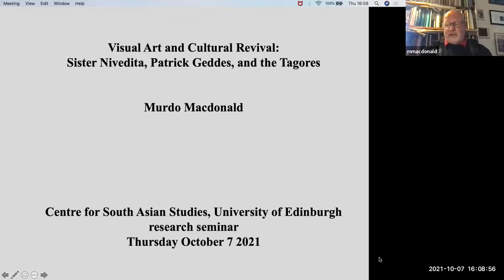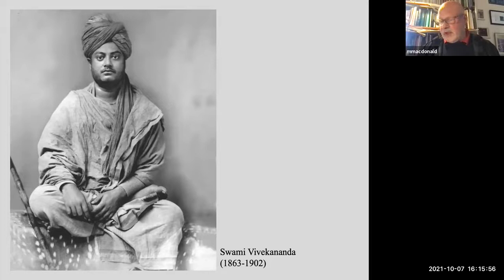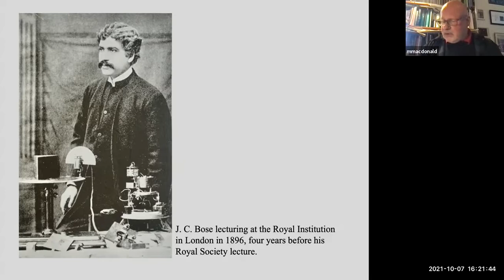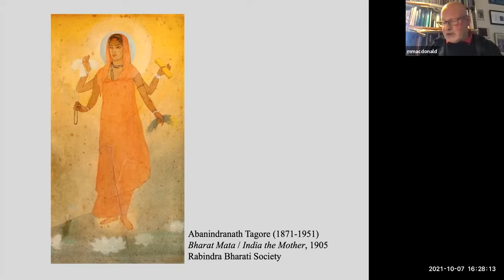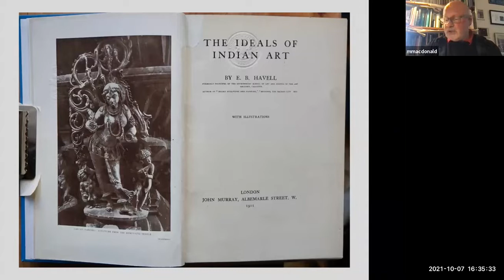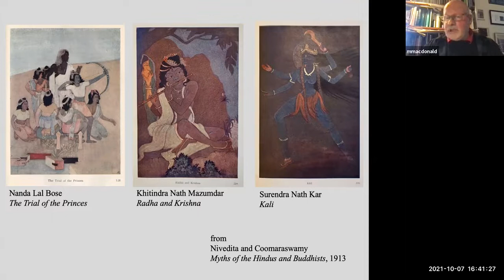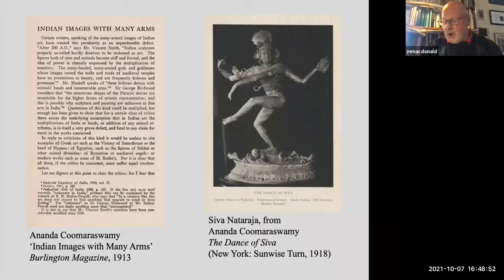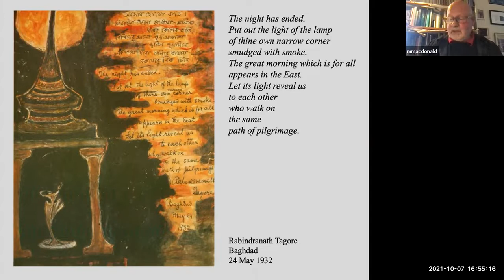Visual Art and Cultural Revival Sister Nivedita, Patrick Geddes, and the Tagores by Murdo Macdonald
Taking visual art as his guiding theme Murdo Macdonald explores the network of interdisciplinary thinkers that included Sister Nivedita, Patrick Geddes and Rabindranath Tagore. Attention is also given to the contribution of Rabindranath’s nephew Abanindranath, the leader of the Bengal school of painting. The analogies between Geddes’s advocacy of cultural revival in Scotland and Tagore’s advocacy of cultural revival in Bengal are also noted, as is the contribution of Ananda Coomaraswamy.